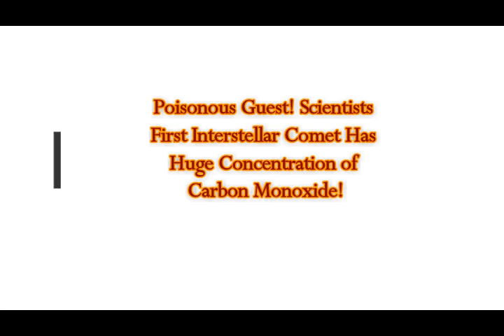Poisonous Guest! Scientists Say First Interstellar Comet Has Huge Concentration of Carbon Monoxide!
Please Support:
2) Thumbnail image - comet atlas getty.jpg